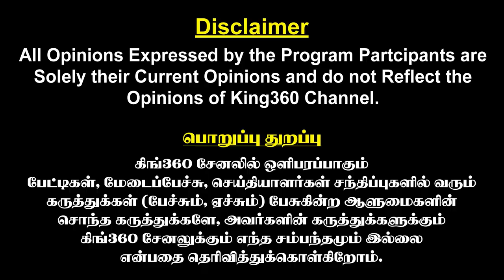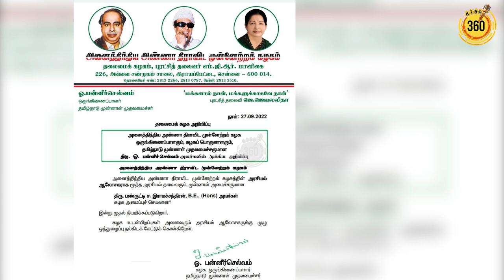OPS-யின் அடுத்த அடி..! சறுக்கலில் Edappadi Palanisamy || Panruti Ramachandran | ADMK Latest News